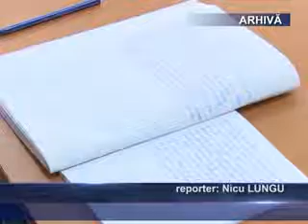SE APROPIE SIMULARILE EXAMENELOR